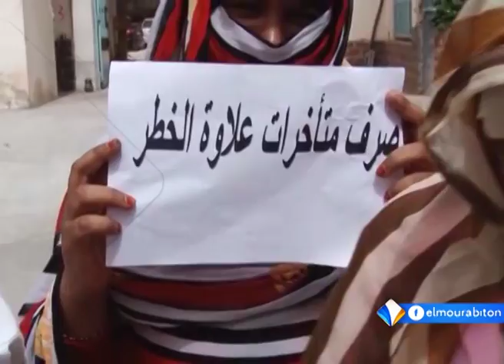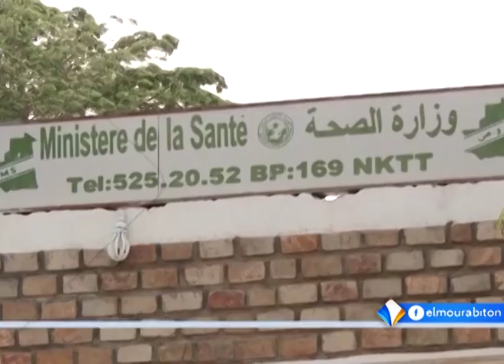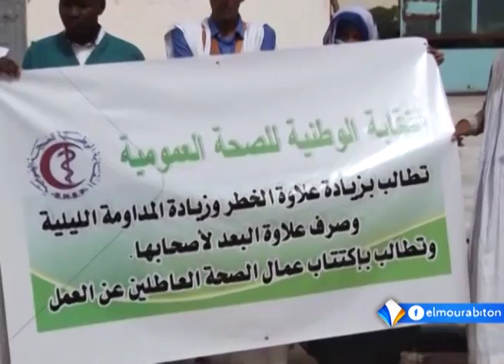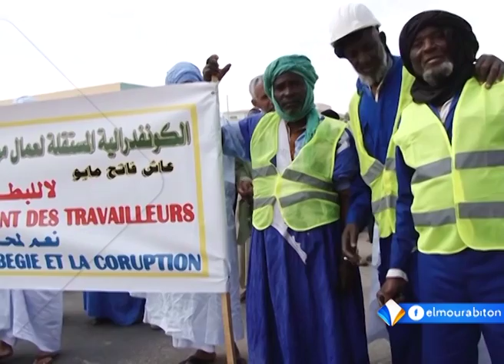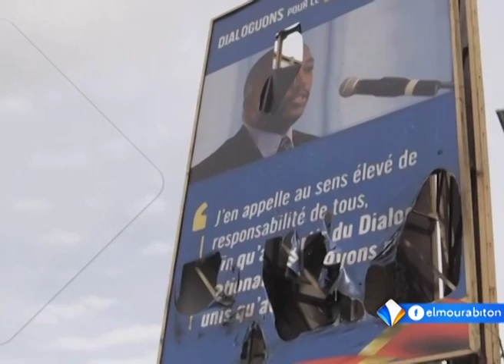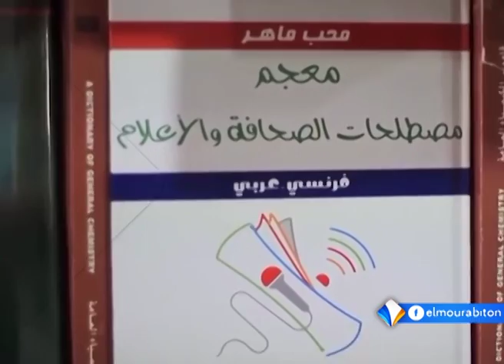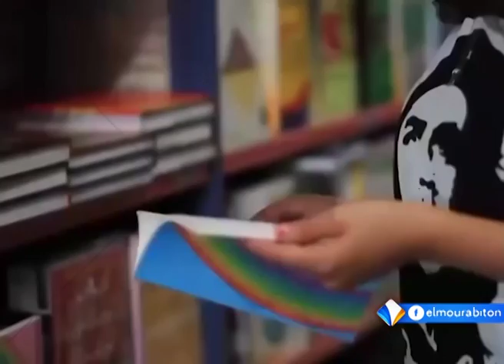نشرة أخبار الواحدة من قناة المرابطون 20-09-2016